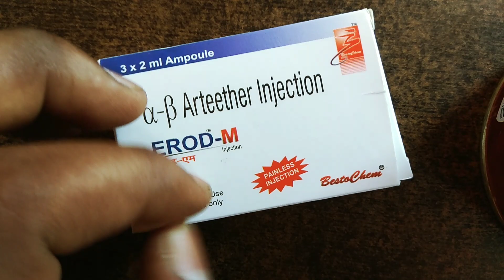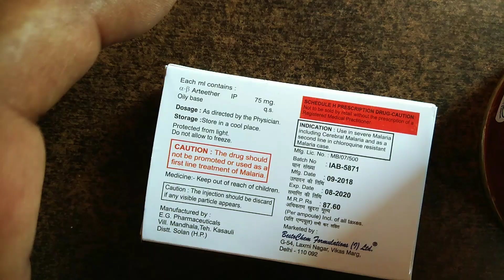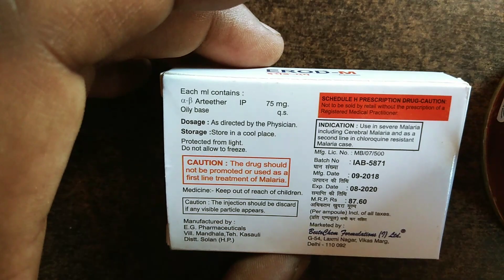Erod-m injection use hindi, arteether injection, Alpha beta Arteether injection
मलेरिया को जड़ से ठीक करने का इंजेक्शन
Erod m injection की पूरी जानकारी फ़ायदे और नुकसान जानें ,
Follow Me For Chatting 24×7.. 👇

जरूरी सूचना.. 👇
धन्यवाद 🙏